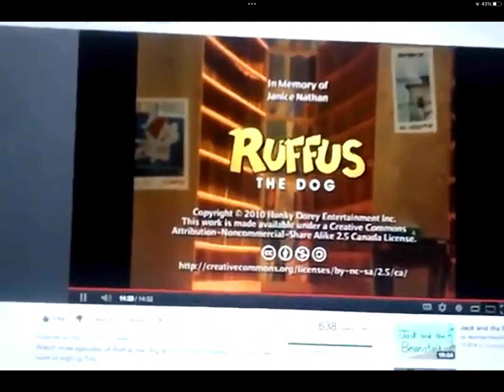I SAW THE RADICAL SHEEP PRODUCTIONS LOGO ON JACOB MILL'S VIDEO!!!!!!!!!!!!!!!!